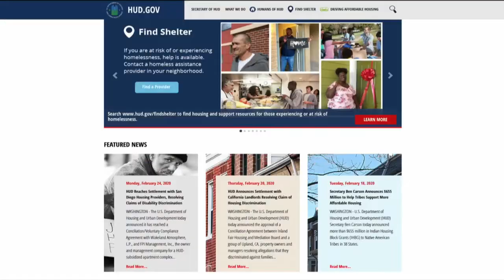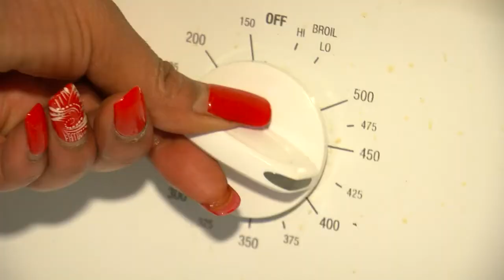WCCO Investigates Heating Concerns At Affordable Housing Building In Minneapolis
Tenants are reporting a lack of heat in their units at Nicollet Towers in downtown Minneapolis, Susan-Elizabeth Littlefield reports.